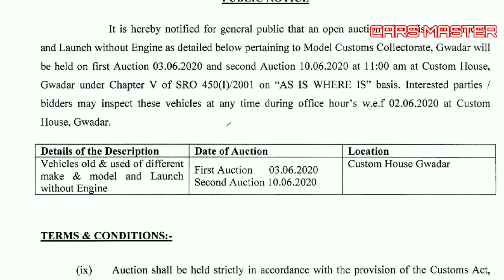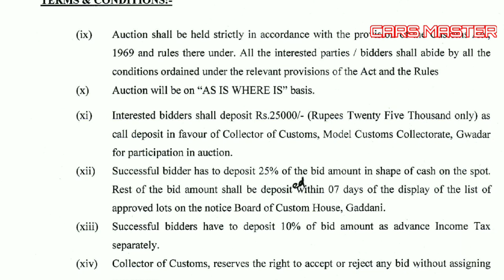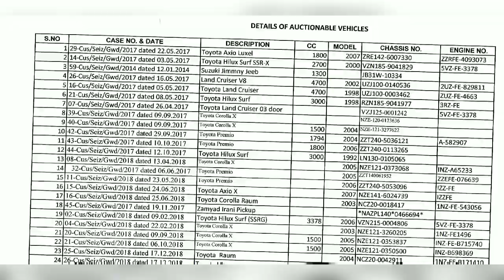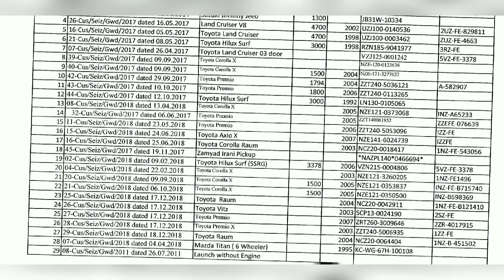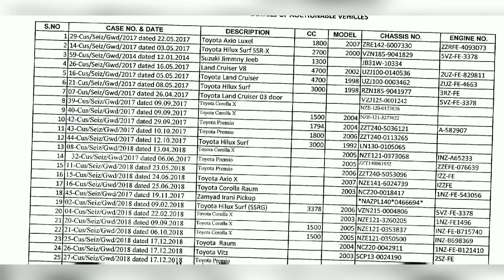Biggest Car Auction In Pakistan | Model Custom Collector | Custom House Gwadar